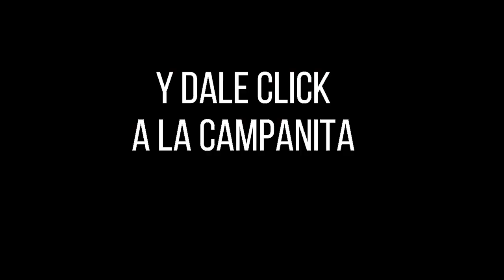Resultado CULONA NOCHE del Domingo 02 de enero de 2022 ✅🥇🔥💰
Hola buenas noches, te presentamos los resultados de las loterías y chances en Colombia, vamos con el Resultados del Chance Culona noche del Domingo 02 de enero de 2022.

resultados loterias
resultado loteria